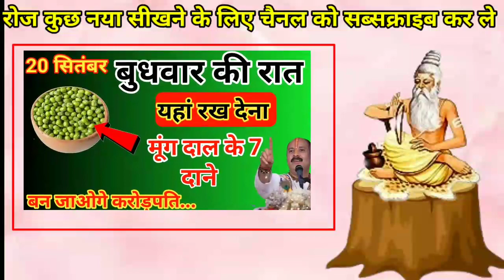बुधवार की रात का महाउपाय | बुधवार को करे ये अचूक उपाय Horoscope for today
बुधवार की रात का महाउपाय | बुधवार को करे ये अचूक उपाय
budhwar ke upaybudhwar ke totkeबुधवार के उपायबुधवार को क्या करेpradeep mishra ke upaypradeep mishra livePradeep mishra upay todaypradeep mishra upaypandit pradeep mishra ke upayPradeep mishra ke upayTotke upayaaj ka rashifal indu prakashaaj ka rashifal in hindiaaj ka rashifal liveAaj ka rashifalpinoy horoscope todayhoroscope ngayong arawtagalog horoscope todayHoroscope for todaypradeep mishra ji ke upay
बुधवार की रात कर लेना ये 3 महाउपाय || जन्मों की गरीबी भाग जाएगी | pradeep_mishra_ji टोटके_उपायbudhwar ke upaypradeep mishra ke upaypradeep mishra liveबुधवार के उपाय टोटकेTotke upayमहाशिवरात्रि पूजा विधिसावन शिवरात्रि पूजा विधिshivratri puja vidhibhole shankar bhajan#pandit pradeep mishra ji ke aagaami kathashri shiv mahapuran kathaPradeep mishra ki kathabageshwar dham sarkar darbarbageshwar dham liveBageshwar dham sarkarAacharya ritesh pandey
मंगलवार के दिन कर लेना ये उपाय | जन्मों की गरीबी मीट जाएगी

My gears
🔴My tripod